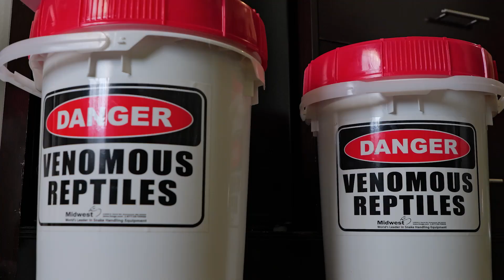New Mexico Ridge-nosed rattlesnake translocation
The New Mexico Ridge-nosed rattlesnake was listed as a threatened species in 1978 and is currently only one of two rattlesnake species protected under the Endangered Species Act. This project, Project Obscurus, is the first recovery action for this species.